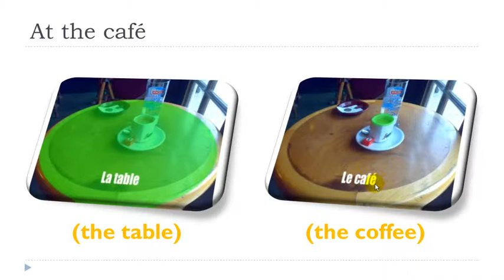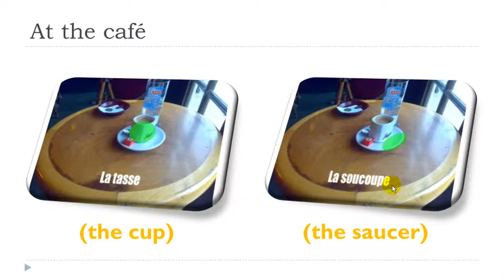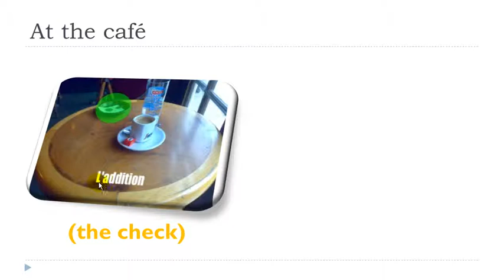French lesson # Lesson 7 = Au café